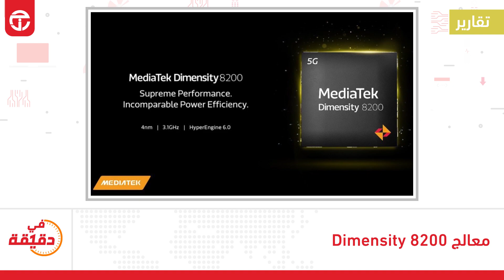في_دقيقة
حياكم الله في فقرة الاخبار في دقيقة

BOE 600 من شركة HZ الكشف عن أول شاشة لابتوب في العالم بتردد
بعدد من المزايا والتحسينات Android 13 TV جوجل تطلق نظام
بدقة تصنيع 4 نانومتر Dimensity تعلن عن معالج 8200 Mediatek
Xiaomi 13 Pro شاومي تكشف عن هاتف

تطبيق الواتساب يختبر ميزة البحث عن الرسائل بالتاريخ ، و ميزة مشاهد الحالات من قائمة الدردشات
جوجل تدعم أحدث نسخ متصفح كروم بخيارات تحرير الذاكرة العشوائية و حفظ الطاقه
انستغرام سيمكن صناع المحتوى من معرفة اذا كانت فيديوهاتهم قد تم حجبها عن الظهور في
لجميع المستخدمين Note الاكسبلور والصفحة الرئيسية ، و تطلق ميزة
تخطط لرفع عدد حروف التغريدة الواحدة الى 4000 حرف twitter

الجديدة لشهر ديسمبر PlayStation Plus الكشف عن ألعاب
بنسخة الجيل الماضي إلى شهر آبريل القادم Hogwarts Legacy تأجيل

ويعطيكم العافية على المتابعة ومع السلامة